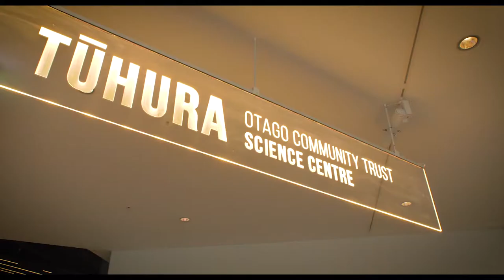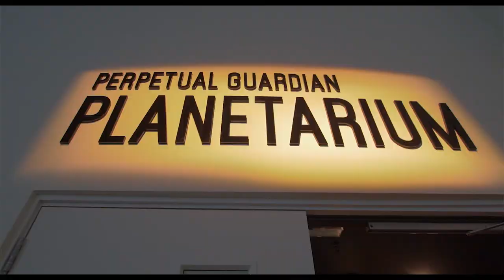Daniel Solis: Discovering how hands-on museum exhibits inspire young scientists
Dodd-Walls Centre PhD student Daniel Solis is finding out how the hands-on science exhibits at Tūhura, Otago Museum’s new Science Centre, are changing the lives of both young and old. His research into what makes effective science communication will help science centres world-wide improve their exhibitions so that visitors learn more and get more inspired about science.